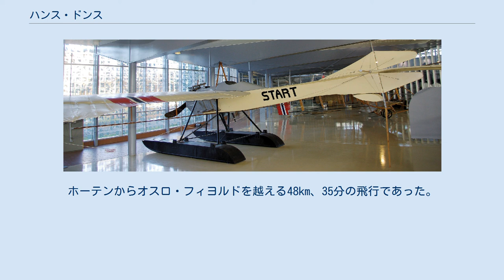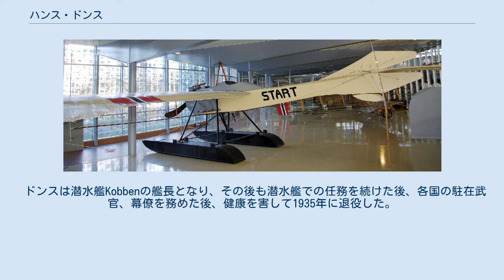ハンス・ドンス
ハンス・ドンス（Hans Fleischer Dons、1882年6月13日 - 1940年10月28日）はノルウェー海軍の軍人である。
1912年にノルウェーで最初の飛行を行った。
 EikerのAkerでうまれた。
1903年に軍に入隊し、1906年にドイツのシャルロッテンブルク工科大学に派遣され、電気工学を学び、ノルウェー最初の潜水艦Kobbenがドイツで建造されたとき、ノルウェー海軍の責任者となった。
 Start号 海軍で飛行機が話題となると、ドンスはドイツに旅し、ルンプラー タウベの購入を決め、購入資金と飛行訓練の費用を集め、1912年6月1日に、Startと名付けたタウベでノルウェーで最初の飛行を行った。
ホーテンからオスロ・フィヨルドを越える48km、35分の飛行であった。
この飛行によって、ノルウェー海軍航空隊（Marinens Flyvevesen）が設立され、1915年にノルウェーに水上機を製造するMarinens Flyvebaatfabrikk（海軍水上機製造）が設立された。
 ドンスは潜水艦Kobbenの艦長となり、その後も潜水艦での任務を続けた後、各国の駐在武官、幕僚を務めた後、健康を害して1935年に退役した。